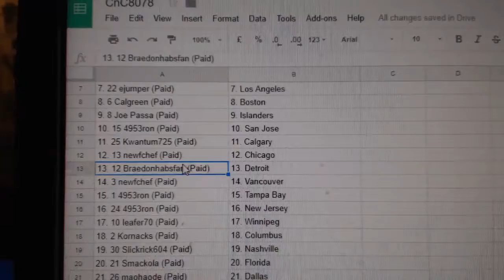Team Randoms - C&C GB #8078